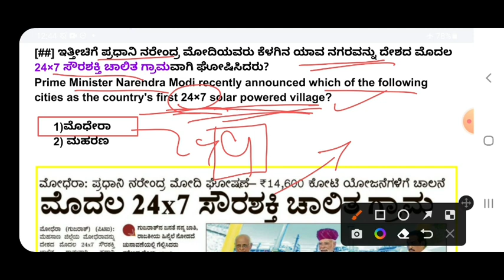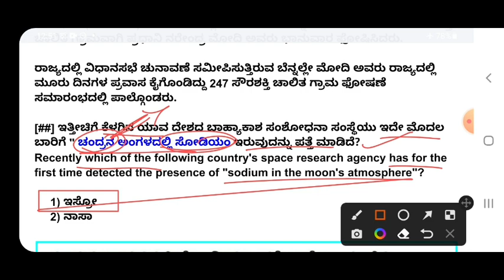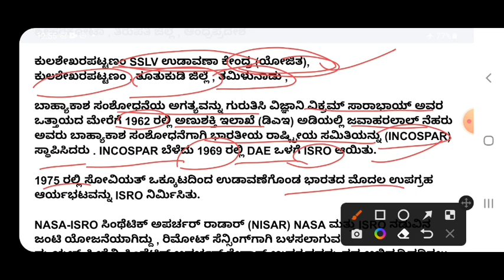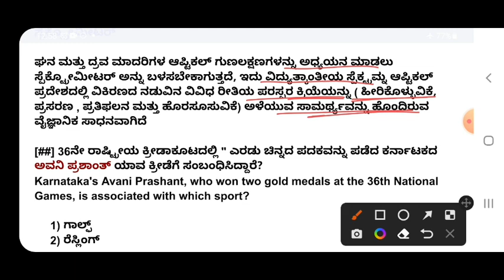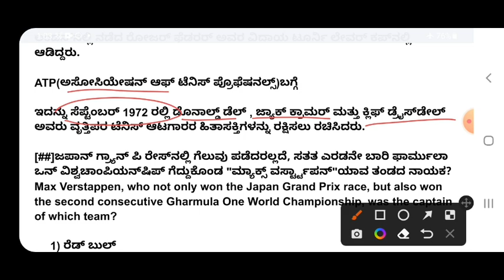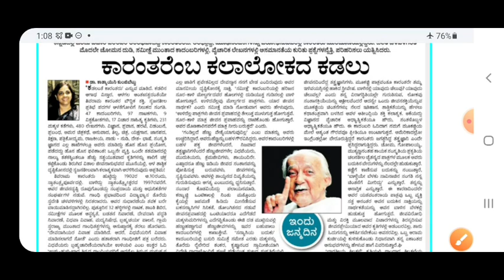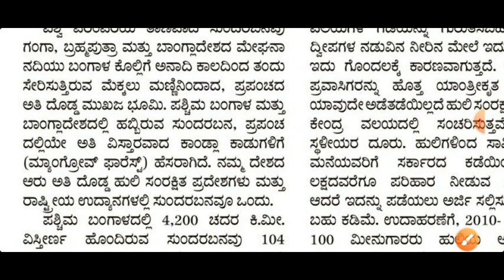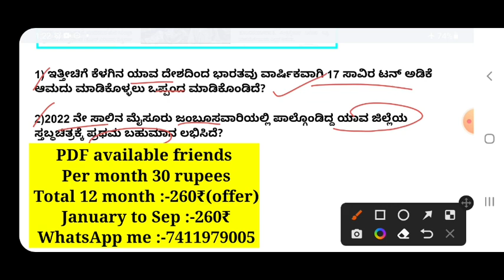10 OCTOBER 2022 CURRENT AFFAIRS IN KANNADA| Oct 10 2022 Current Affairs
10 OCTOBER 2022 CURRENT AFFAIRS IN KANNADA| Oct 10 2022 Current Affairs|

. gk smart circle